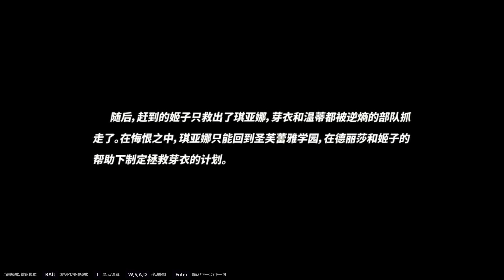[崩坏3] 命运的终结 Chapter 03 风色之诗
崩坏3 v7.3寻梦启航
第一部 主线第三章
Story Arc 命运的终结 The End of Destiny